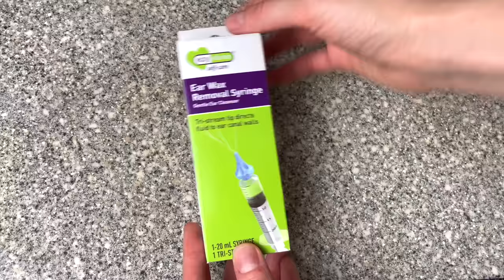Earwax Removal Syringe - How to Use at Home (DIY)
Video demonstrating how an earwax syringe is used to flush earwax out which can be performed in both adults in kids. It has a special tip that shoots out 3 separate streams of water directed towards the ear canal wall (0:34). The tip also contains vents to allow water exit.  It is not unusual to have a mild dizzy sensation with ear flushing (dizziness is minimized if water as close to body temperature is used). However, if any severe dizziness or pain, stop immediately.